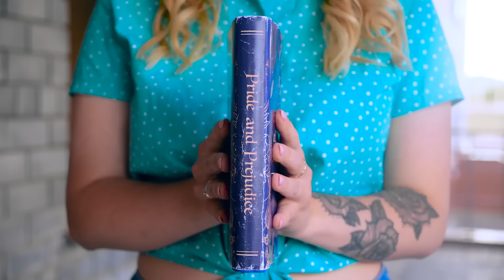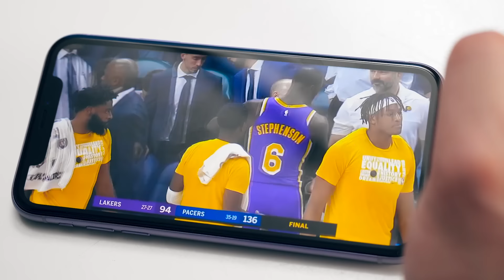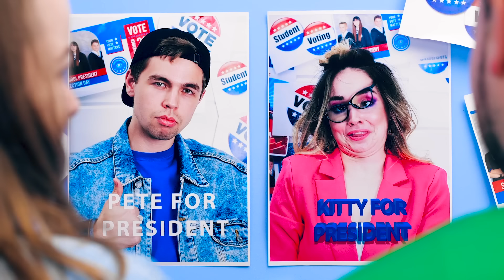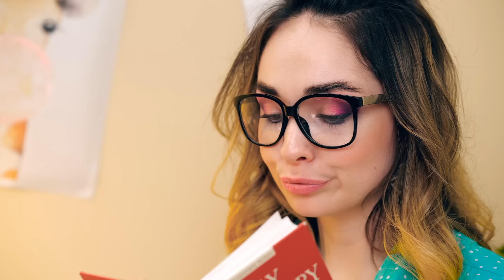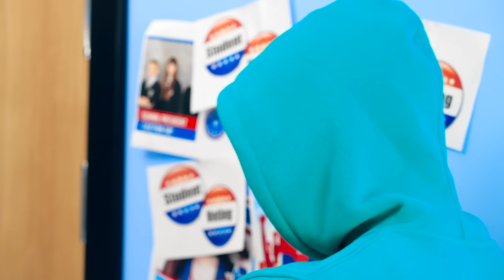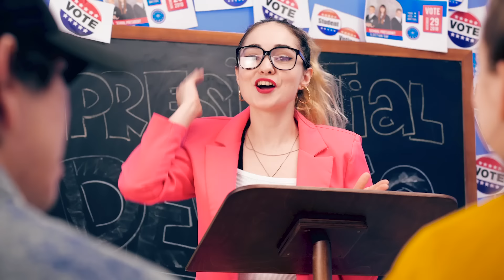BOYS vs GIRLS. WHO WINS? – Real differences you can relate to by La La Life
Boys are sooo. boys. And girls are girls. Is there really so many difference?
Kitty and Pete are going to find out in the competition. Couple of pranks and tik toks involved =)

Chapters
00:00 The bad dream
00:21 Girl's vs boys morning
01:17 How girls greet each other vs how boys greet each other
01:45 The dance battle
02:41 School time
03:30 Manspreading
03:58 Boys vs girls homework
04:32 How girls sleep vs how boys sleep
04:50 Feeling sick
05:33 Boys vs girls morning routine
06:57 If someone wears the same clothes
08:15 Who is gonna be the new class head?
09:40 The prank